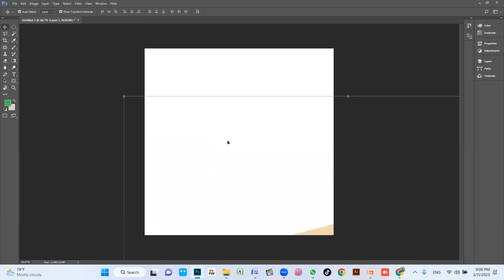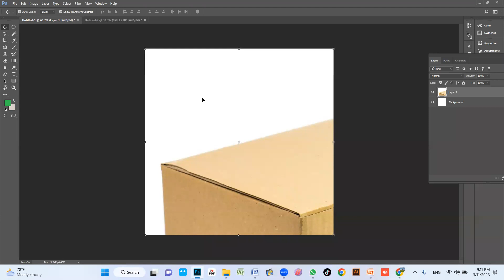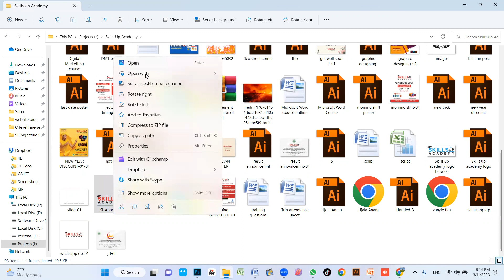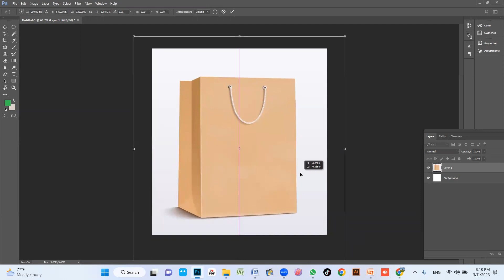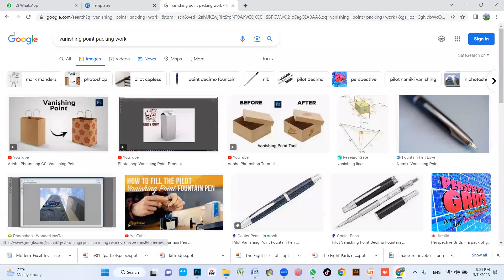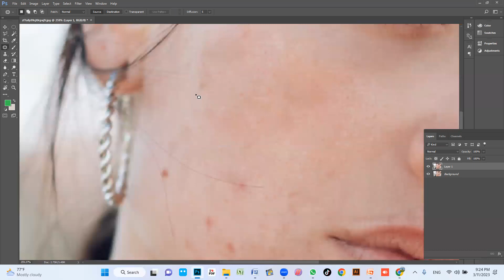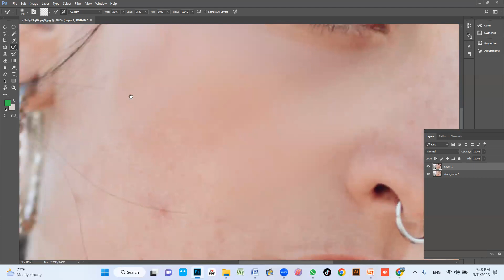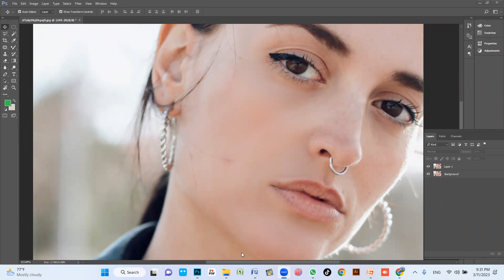Graphic Designing Class 29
Introduction to Adobe Illustrator:-

Adobe Illustrator is a professional vector graphics editor developed and marketed by Adobe Inc. It is widely used by designers, artists, and illustrators to create and manipulate vector-based artwork. Vector graphics are images that are composed of mathematical equations, allowing them to be scaled and resized without losing quality

• What is vanishing point tool
• How to label a product with the help of vanishing point tool?
• Use and importance of mixer brush tool with clean brush to edit a photo

Introduction:
Adobe Photoshop offers a wide array of powerful tools that can enhance your design and editing capabilities. In this technical SEO blog post, we will explore the Vanishing Point tool, its application in labeling products, and the use of the Mixer Brush tool with a clean brush for photo editing. Understanding these tools and their importance can help you create visually appealing designs and optimize your SEO efforts.

Vanishing Point Tool:
The Vanishing Point tool in Adobe Photoshop allows you to create perspective grids and apply edits or transformations that follow the perspective of a particular image. It is particularly useful for tasks such as inserting logos, labels, or text onto objects in a realistic manner.

Labeling a Product with the Vanishing Point Tool:
a. Define the Perspective Plane: Identify the surface or object where you want to apply a label. Use the Vanishing Point tool to draw perspective grids that align with the object's angles and lines.

b. Create the Label: Design your product label separately, ensuring it matches the size and perspective of the object. Copy and paste the label onto the perspective grid in the Vanishing Point tool.

c. Adjust and Fine-tune: Use the Vanishing Point tool's editing capabilities to resize, rotate, or warp the label to fit seamlessly onto the object. Pay attention to lighting, shadows, and textures to ensure a realistic integration.

Use and Importance of Mixer Brush Tool with Clean Brush:
The Mixer Brush tool in Photoshop enables you to simulate realistic brushstrokes and blend colors on digital canvases. By using a clean brush with the Mixer Brush tool, you can achieve precise and controlled editing results, enhancing your photo editing workflow.

Editing a Photo with the Mixer Brush Tool and Clean Brush:
a. Load a Clean Brush: Choose a clean brush preset or customize one to ensure there are no residual colors or textures from previous brushstrokes.

b. Select the Mixer Brush Tool: Activate the Mixer Brush tool from the Photoshop toolbar.

c. Adjust Settings: Customize the brush settings, such as size, flow, and wetness, to achieve the desired blending and smoothing effects.

d. Apply Brushstrokes: Paint over the areas of the photo that require editing, using the clean brush and the Mixer Brush tool to blend colors, smooth transitions, or refine details.

e. Experiment and Refine: Continuously evaluate the results and make adjustments to achieve the desired editing effects. Experiment with different brush settings and techniques to create unique artistic touches.

Conclusion:
Mastering the Vanishing Point tool allows for precise labeling of products, enabling realistic integration into perspective images. Utilizing the Mixer Brush tool with a clean brush enhances photo editing capabilities, providing precise color blending and smoothing effects. By understanding and utilizing these tools effectively, you can create visually stunning designs, optimize your SEO efforts, and elevate your digital creations to the next level.